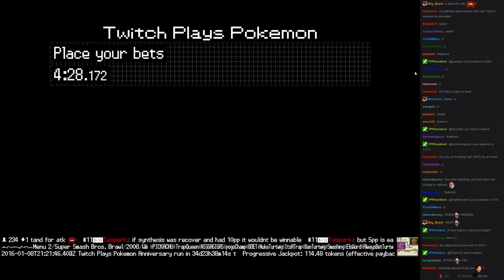Twitch Plays Pokémon Battle Revolution - Match #34375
Match #34375 [Blue: Purugly, Aggron, Sealeo] vs [Red: Pidgeotto, Kabuto, Glalie]